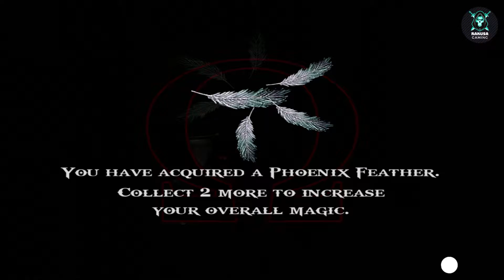God Of War 2 Remastered Part 7 || PlayStation 3 || Very Hard || Walkthrough || RakusaGaming || Hindi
God Of War 2 Part 7 walkthrough in very hard difficulty with complete Hindi commentary
You can use this video to complete this game in very hard easily just follow the tips and tricks and watch the video for all the hints.

About Game:
God of War II is an action-adventure game developed by Santa Monica Studio and published by Sony Computer Entertainment (SCE). First released for the PlayStation 2 console on March 13, 2007, it is the second installment in the God of War series, the sixth chronologically, and the sequel to 2005's God of War. The game is based on Greek mythology and set in ancient Greece, with vengeance as its central motif. The player character is protagonist Kratos, the new God of War who killed the former, Ares. Kratos is betrayed by Zeus, the King of the Olympian Gods, who strips him of his godhood and kills him. Slowly dragged to the Underworld, he is saved by the Titan Gaia, who instructs him to find the Sisters of Fate, as they can allow him to travel back in time, avert his betrayal, and take revenge on Zeus.

The gameplay is similar to the previous installment. It focuses on combo-based combat which is achieved through the player's main weapon—Athena's Blades—and secondary weapons acquired throughout the game. It features quick time events that require players to quickly complete various game controller actions to defeat stronger enemies and bosses. The player can use up to four magical attacks and a power-enhancing ability as alternative combat options. The game also features puzzles and platforming elements. Compared to its predecessor, God of War II features improved puzzles and four times as many bosses.

God of War II has been acclaimed as one of the best video games of all time and one of the best video game sequels ever made, and was 2007's "PlayStation Game of the Year" at the Golden Joystick Awards. God of War II, along with God of War, was remastered and released on November 17, 2009 as part of the God of War Collection for the PlayStation 3. The remastered version was re-released on August 28, 2012 as part of the God of War Saga, also for the PlayStation 3